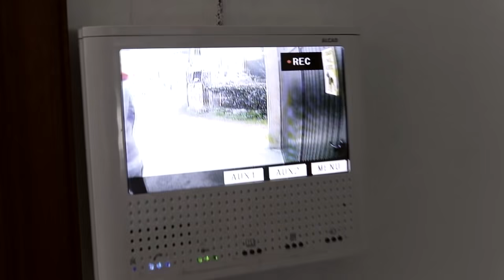ME GOLPEA Y ENTRAN EN MI CASA !! EL ZOMBIE DE LA MANSIÓN LLAMO A LA POLICIA?? Makiman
El chico de  la mascara entra en mi casa de nuevo no se si para robar o para asustar lo único es que justo grabando en la piscina entra y me golpea no se si llamar a la policía